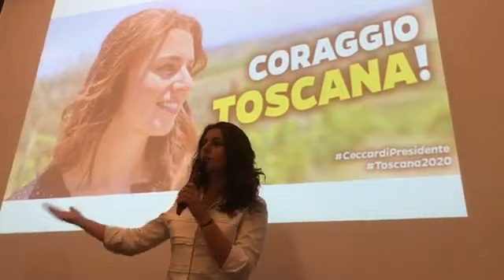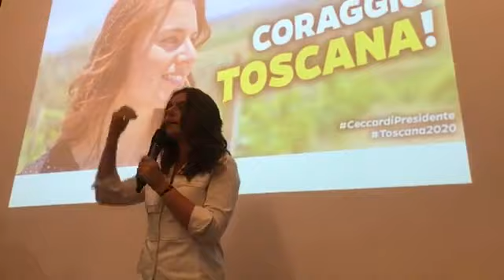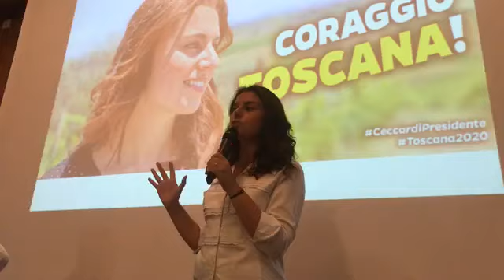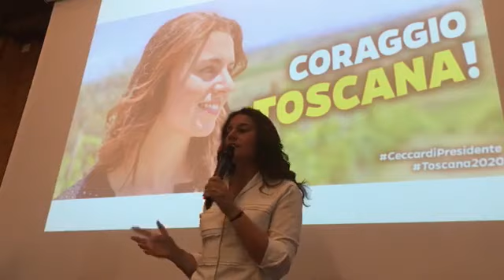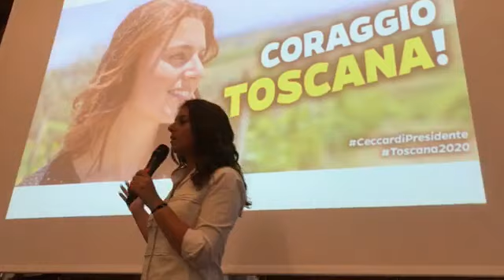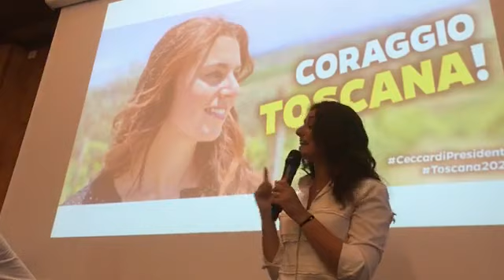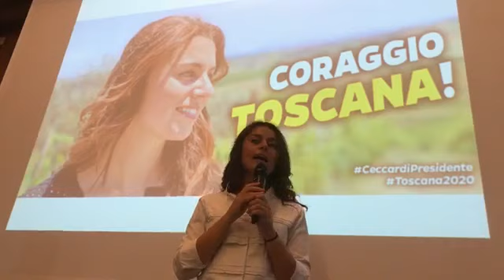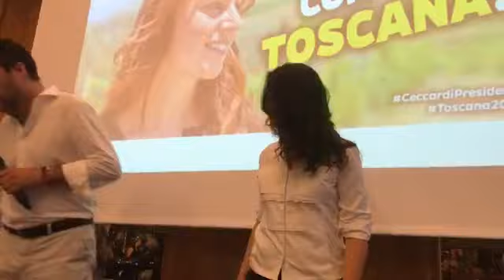MATTEO SALVINI E SUSANNA CECCARDI A COLENZANO (FIRENZE) PER LE REGIONALI DELLA TOSCANA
(Agenzia Italia News) MATTEO SALVINI E SUSANNA CECCARDI A COLENZANO (FIRENZE) PER LE REGIONALI DELLA TOSCANA